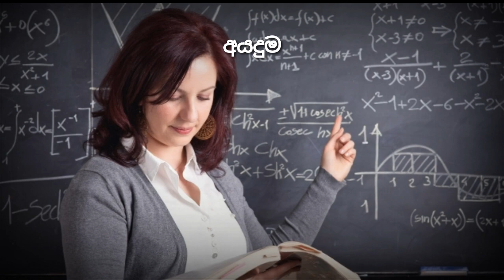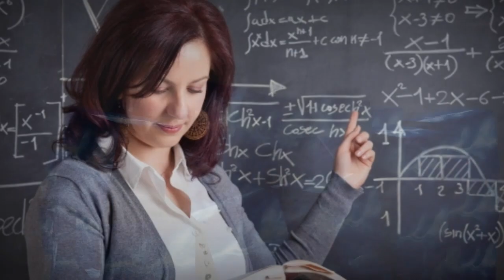Applications for teacher training colleges 2020/2021... | Shan creation...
Apllications has been called for the teacher training colleges 2020. all instructions and application pdf can download from below link.

instruction pdf...

Application...

Don't foget to.